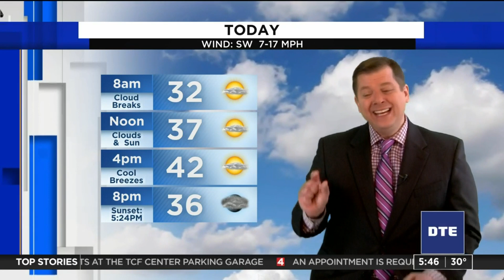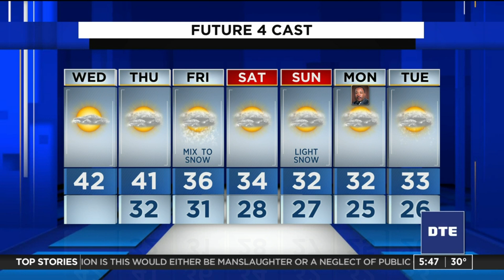Metro Detroit weather forecast for Jan. 13, 2021 -- morning update